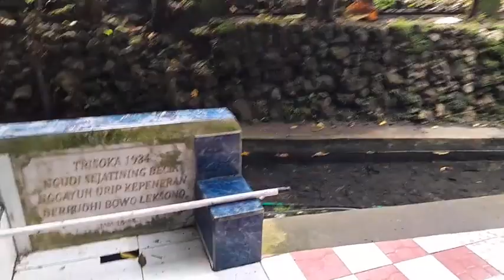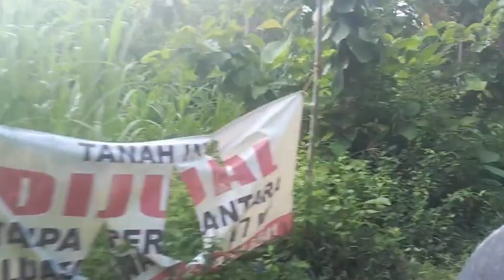video viral !!! tempat dg kadar ion negative tanah yg kuat baik untuk pemulihan kondisi tubuh !!!